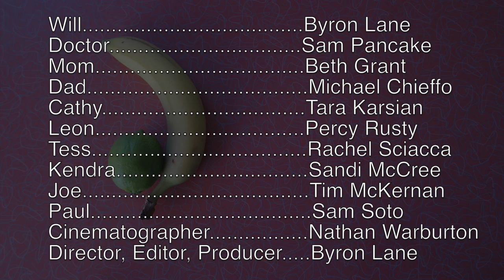Last Will & Testicle - "SURGERY" - Ep. 6/12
Will has his testicle surgically removed because of cancer in this comedy web series inspired by true events.